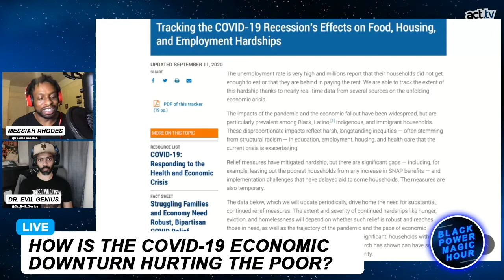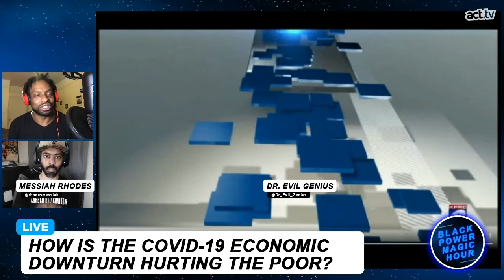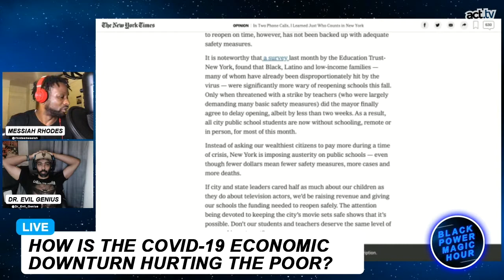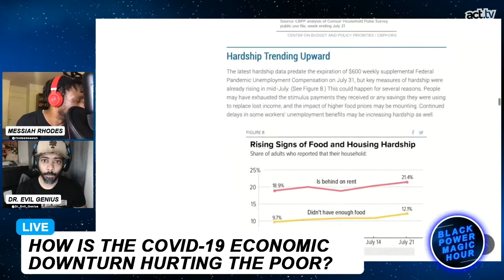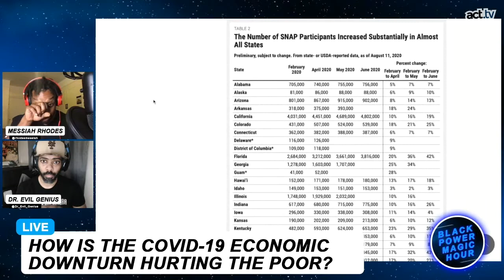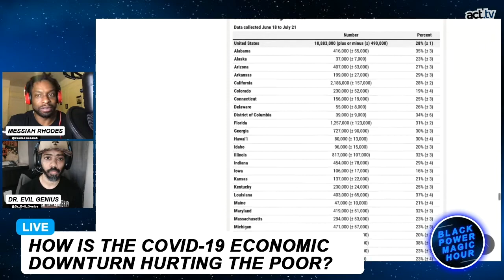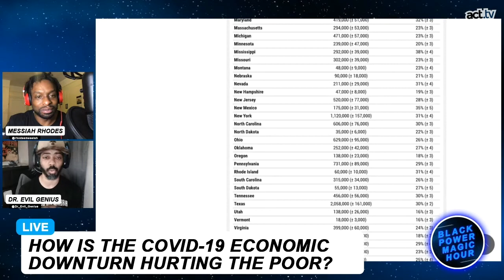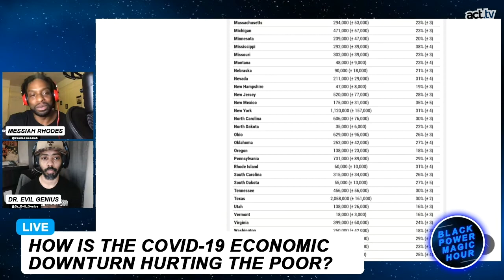Tracking The COVID-19 Devastation On Low-income Communities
While Billionaires and the stock market make record profits, @Messiah Rhodes_messiah and @Dr_evil_genius go offer the real statistics of how the COVID-19 recession is affecting the most vulnerable.  From the Black Power Magic Hour 'The Virus' segment.
BLACK POWER MAGIC HOUR hosted by Messiah Rhodes and Dr. Evil Genius is a live-stream show that fuses the spontaneity of videogame chat with the editorial professionalism of a network television program. Black Power Magic Hour aims to be fun and yet serious, indignant at the needless social injustices of the world, and to share the inspirational attitudes of everyday people. Live on Twitch, Tuesday, and Thursday at 10 pm.